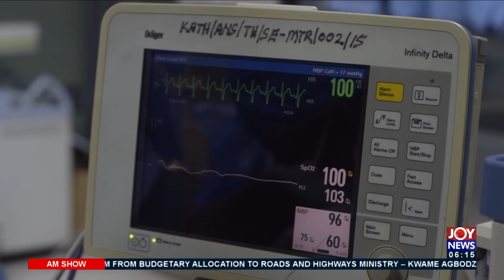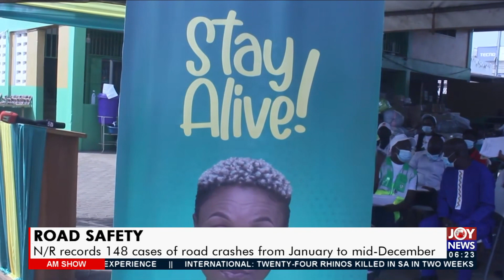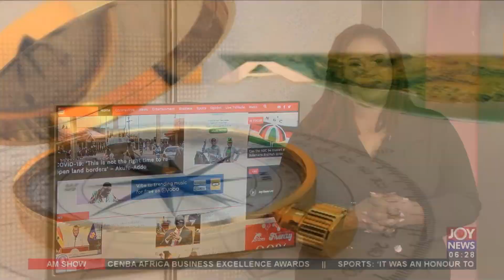AM News on Joy News (16-12-21)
Morning news and other matters arising in Ghana